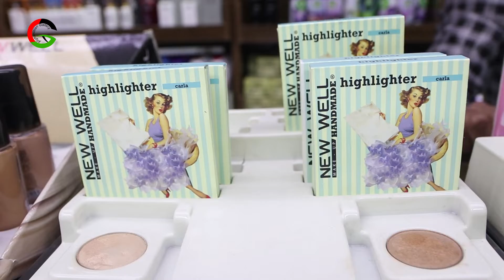fashion show | برنامه مود و فیشن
برنامه مود و فیشن همراه با فروزان کاکر امید است که برنامه مورد پسند شما خوبان قرار بیگیرد ومارا از نظریات نیک تان مستفید بسازید